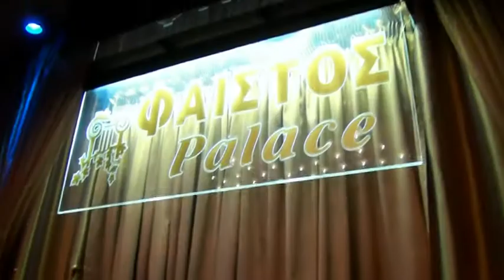ΜΑΡΟΥΛΗΣ ΤΣΑΚΑΛΑΚΗΣ,,Ακουστικά & συρτός